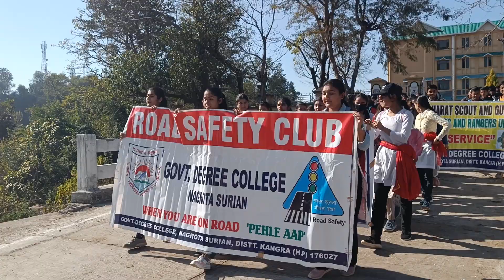Rally on road safety by Road Safety Club Govt College Nagrota Surian on 31 December 2022(1)